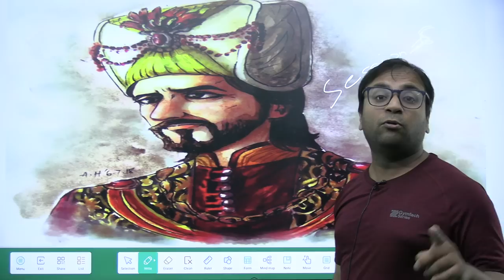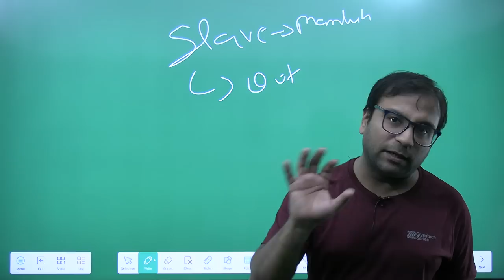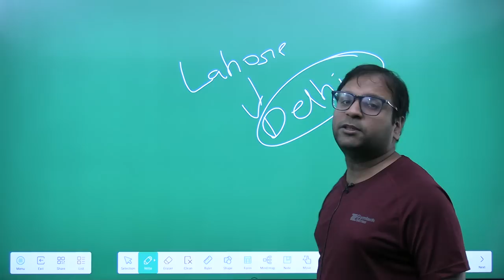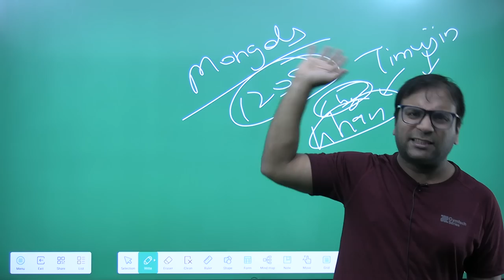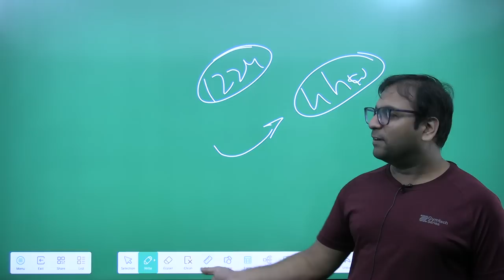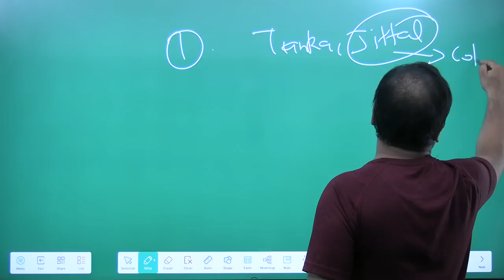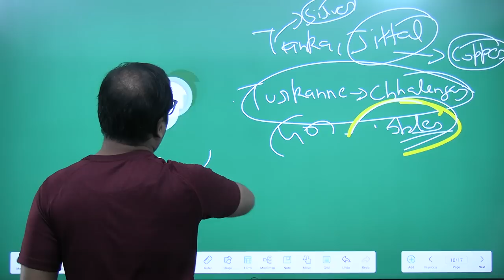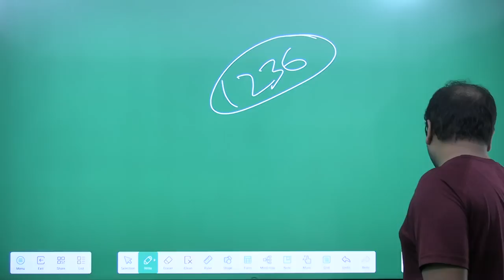Why Ghengis Khan did not attack India : Story of Iltutmish